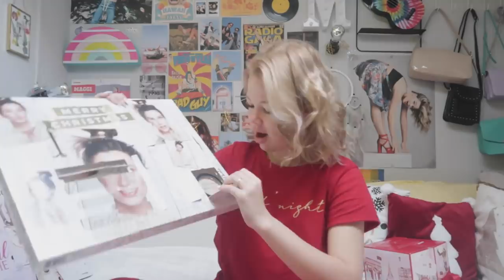Vlogmas|Day 24|Maggi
Най-задавани въпроси:
С какво снимам?:Canon G7X mark II;Nikon D3300
На колко години съм?:16г.
Къде живея?:Пловдив
С какво обработвам?:Filmora